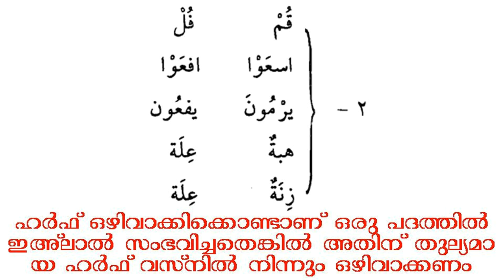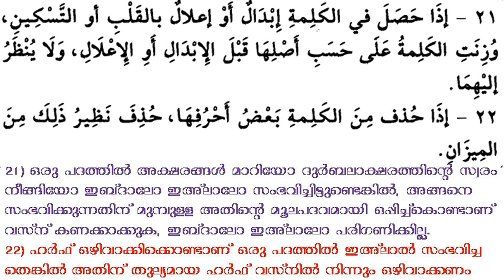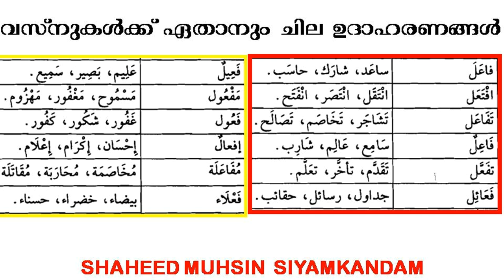ARABIC GRAMMAR 122 الميزان الصرفي അറബി പദങ്ങളെ അളക്കുന്ന ഏകകം വസ്ന് ഭാഗം 2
ARABIC GRAMMAR 122 الميزان الصرفي അറബി പദങ്ങളെ അളക്കുന്ന ഏകകം വസ്ന് ഭാഗം 2 എളുപ്പത്തിൽ ഗ്രാമർ പഠനം